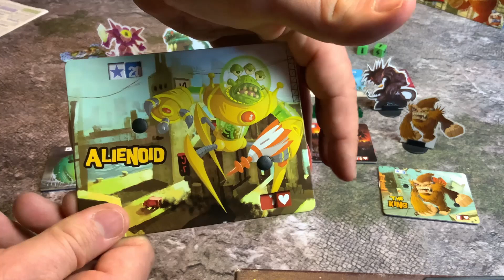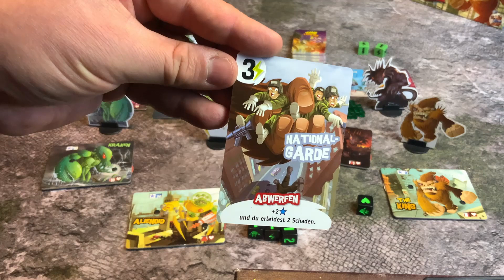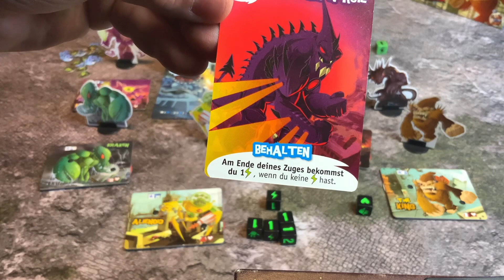King of Tokyo - immer noch so gut?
Es gibt doch tatsächlich Menschen, die diesen Klassiker noch nicht kennen.
Also gut aufgepasst, denn nicht nur angesichts von aktuell beliebten "Riesenechse vs. Affe" - Filmen sollte dieser epische Monster-Smash von Richard Garfield aus dem Jahr 2010 in keiner Spielesammlung fehlen.